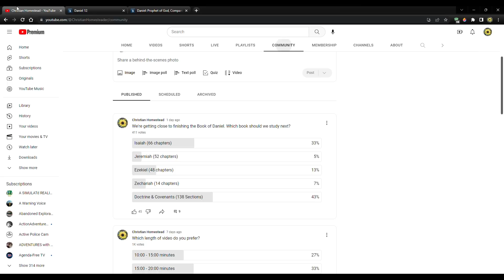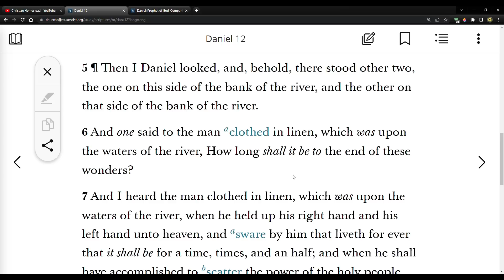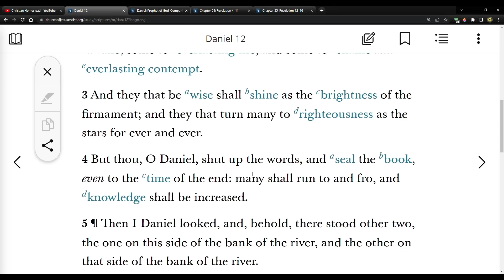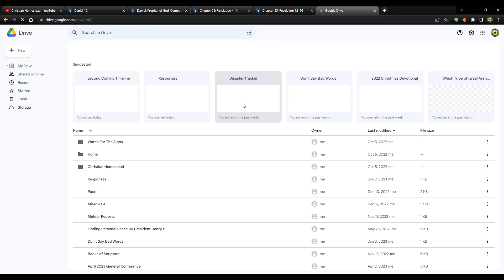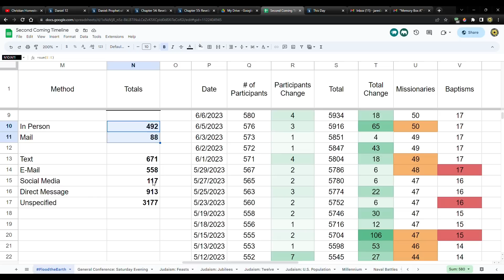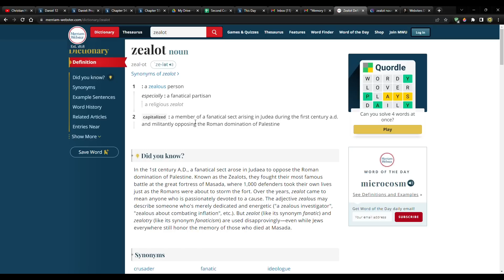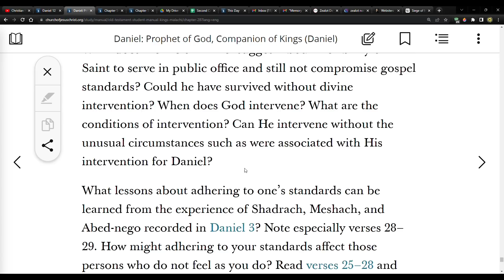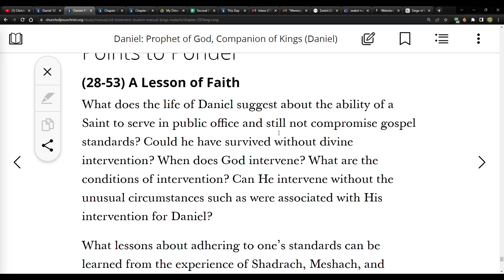Daniel 12: Knowledge Shall Be Increased in the Last Days / How Long to the End of These Wonders?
(28-52) Daniel 12:7–13. “How Long Shall It Be to the End of These Wonders?”

Revelation 11:2–3, 9–11. Forty-Two Months

Revelation 12:6, 14. What Is the Meaning of the Woman Going into the Wilderness?

This Day
By Elder Ronald A. Rasband

CHARITIES!
1. Meir Tamari, 32 year old husband and father of two, ages 1 and 2.5, murdered on his way home in the heartland of Israel. Please help his widow and family!

2. Planting of trees in Israel - bring the land back to life!